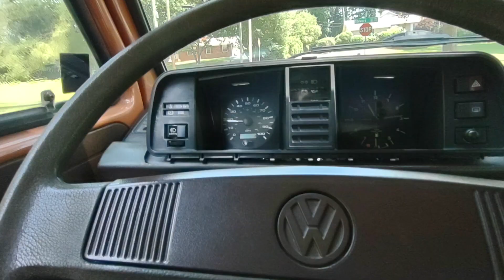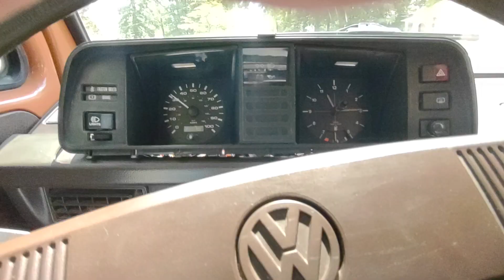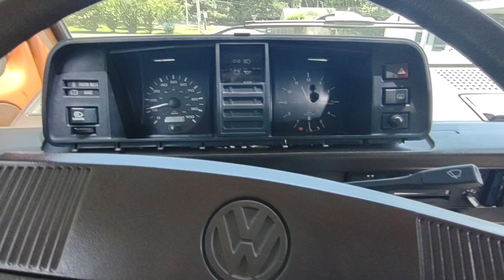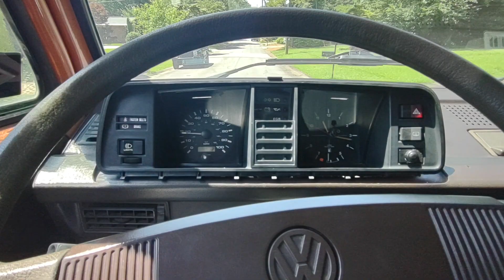82 Vanagon electric power steering and GPS speedometer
this is Slaughterhouse Customs electric power steering and Gowesty GPS speedometer